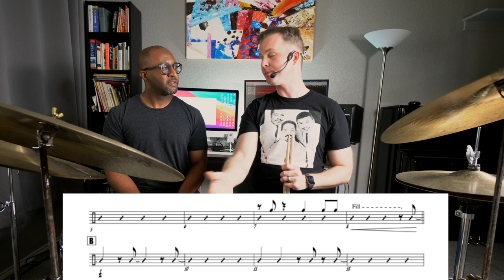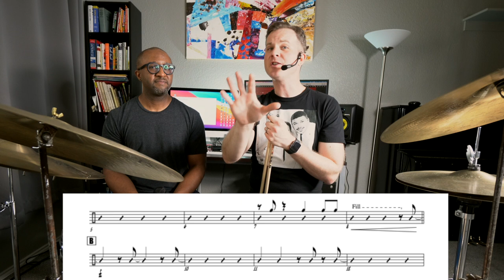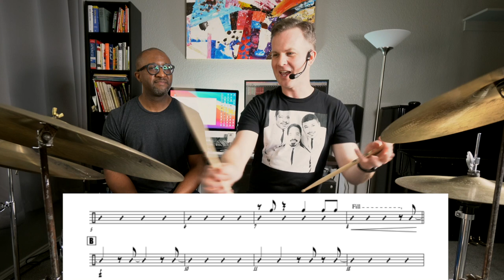4 BIG BAND BASICS FOR DRUMMERS WITH STOCKTON HELBING | Jazz Drummer Q-Tip of the Week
This lesson is all about How To Play Big Band Drumming:
This Jazz Drummer Q-Tip of the Week drum lesson we're calling Four Big Band Basics for Drummers is all about getting the nuts and bolts of big band drumming together including: Reading rhythms and figures, set ups and fills. Understanding the basic concepts involved in big band drumming will enable you to thrive in any big band setting. We hope you enjoy this Four Big Band Basics lesson!!

Make sure to follow Stockton

00:00 - Introducing Stockton Helbing
01:55 - Stockton Helbing Playing Highlights
02:42 - Big Band Basic Tip #1
03:29 - Big Band Basic Tip #2
08:37 - Playing Example: Orchestrating Longs and Shorts
09:34 - Stockton Playing Interlude
09:42 - Big Band Basic Tip #3
10:31 - Playing Example: The Primary Rhythmic Set Up
12:12 - Big Band Basic Tip #4
12:46 - Playing Example: Basic Set Up Fill
14:43 - Mel Lewis Fill Approach
16:23 - Stockton Plays Etude #2 - Medium Swing 2

To honor Mel Lewis, Stockton is using equipment similar to him:
Gretsch (1958 round badge)
13" Tom Tom
16" Floor Tom
22" Bass Drum
14X6.5 Snare Drum

Zildjian
22" Swish Knocker
21" Constantinople
18" Pre-Aged Crash/Ride
14" New Beat (60s)